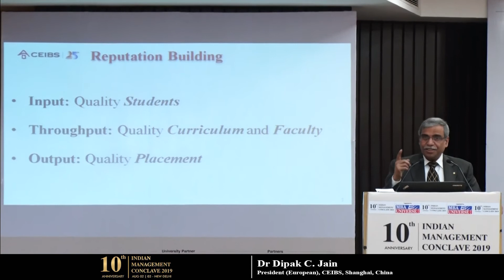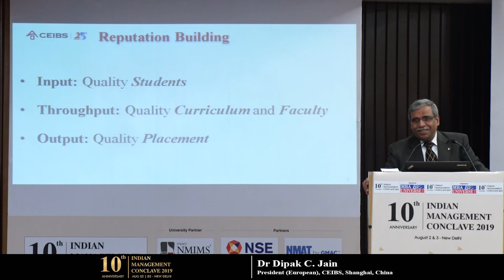IMC 2019: International Keynote Address| Dr Dipak C. Jain, President (European), CEIBS, China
Dr. Dipak C. Jain is the President (European) and Professor of Marketing at China Europe International Business School (CEIBS) in Shanghai, China.

Prior to being named as President (European) of CEIBS, Dr Jain served from 2014 to 2017 as the Director of Sasin Graduate Institute of Business Administration of Chulalongkorn University (Thailand). He also served from 2011 to 2013 as Dean of INSEAD, an international business school with campuses in France, Singapore and Abu Dhabi. Before joining INSEAD, Dr. Jain was the Dean of Northwestern University’s Kellogg School of Management from 2001 to 2009, and the Associate Dean of Academic Affairs from 1996 to 2001.